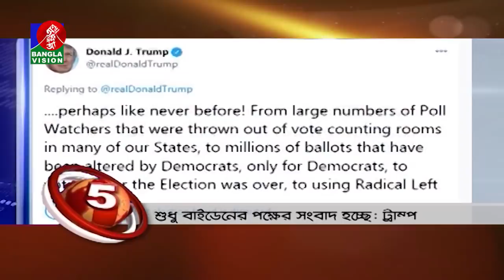BANGLAVISION NEWS TOP TEN | 01 PM | 16_ November_2020